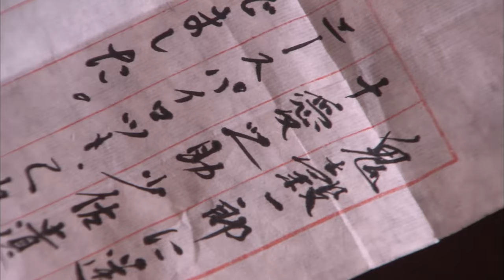新剧首发 【抗日匪侠Bandit Chivalrous】EP42|硬漢江雪原把隊伍重新聚集，收編匪幫，與日軍一次次展開生死較量！ |主演：王新軍 黃小蕾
【抗日匪侠Bandit  Chivalrous】每晚GMT+8 20:00准时更新4集

劇情介紹🎬
     該劇講述了抗日戰爭時期，在東北肇州的大地上，江雪原、牛勝力、董連山、褚長德、關奎等幾名倖存下來的獨立營戰士頑強不屈，英勇奮戰，在敵占區與日軍大部隊一次次展開鬥智斗勇的游擊戰，並最終迎來了抗戰勝利的曙光。
1942年，白山黑水的關東大地上，獨立營與日軍的一場廝殺，幾乎全軍覆沒；只剩下了牛勝力、關奎、董連山、褚長德、葉殿臣、田廣義六個人撤離了戰場.
兩年後，死裡逃生的營長江雪原找到這六個已回歸各自尋常百姓生活的戰士，重建獨立營，在敵占區與日軍大部隊展開一次一次的游擊戰，過程中收編了黑風嶺上的匪幫，壯大隊伍，與日軍一次次展開鬥智斗勇的生死較量，在中華大地上譜寫一曲蕩氣迴腸的戰鬥之歌。